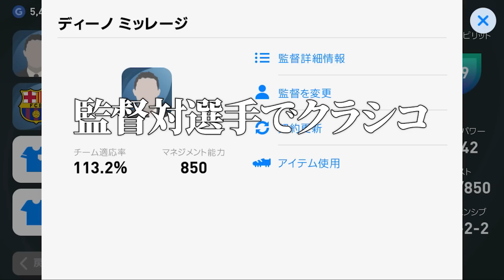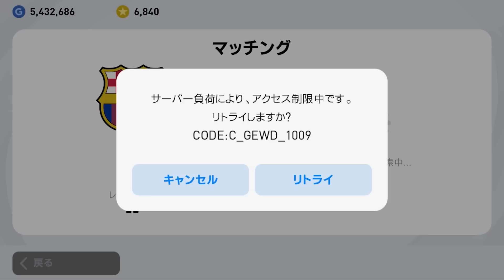バルセロナ最強監督４人組で中盤組んでみた【ウイイレ2021アプリ】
久々にペップ使いたいから始まった企画です